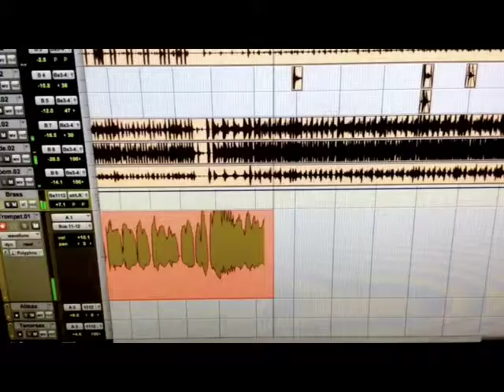Lost, As We Speak recording brass